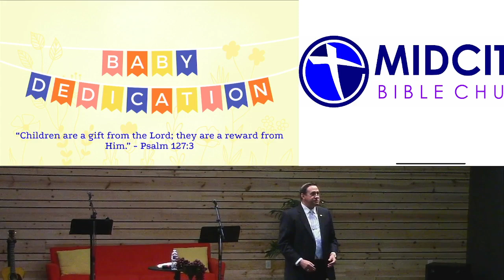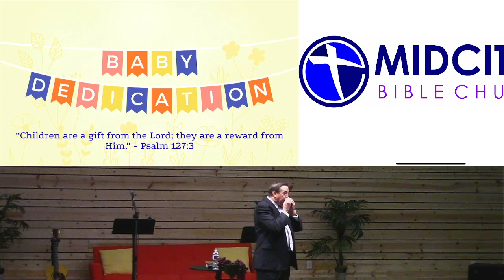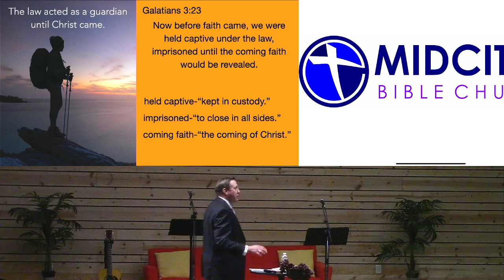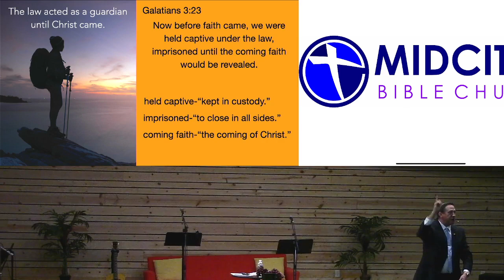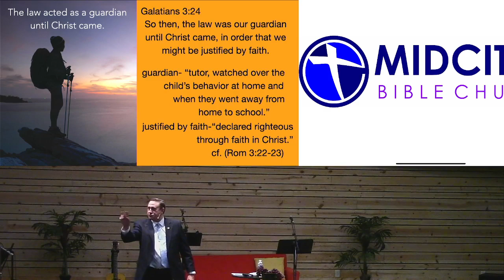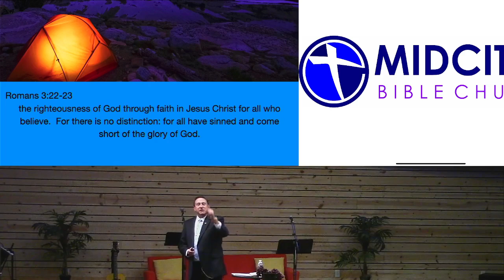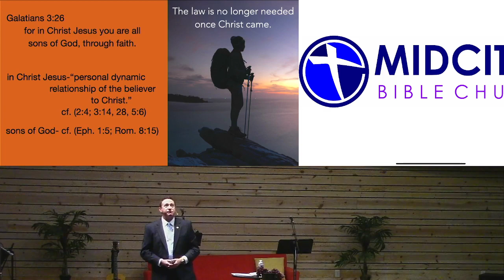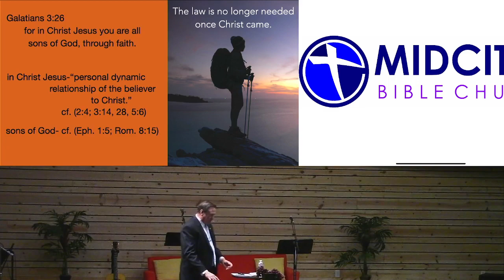MCBC Worship 3/3/24, "The Purpose of the Law Pt. 2" Galatians 3:23-26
Mid-Cities Bible Church Sunday Worship 3/3/24